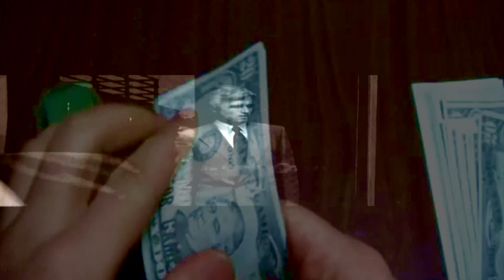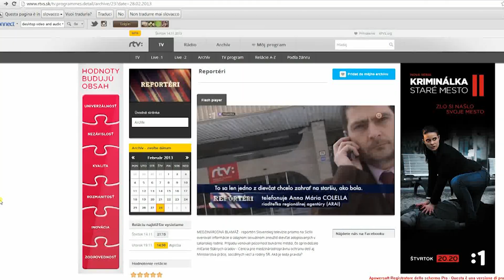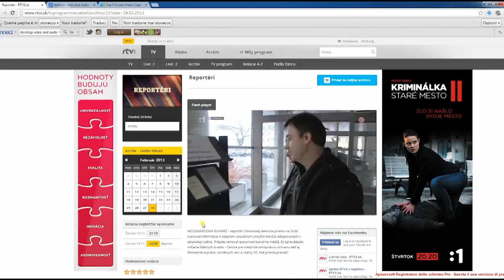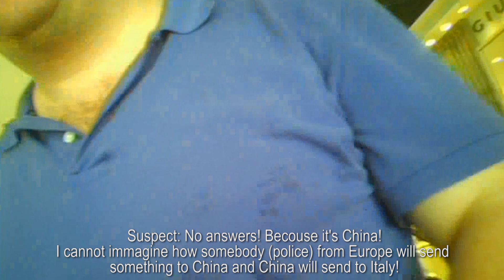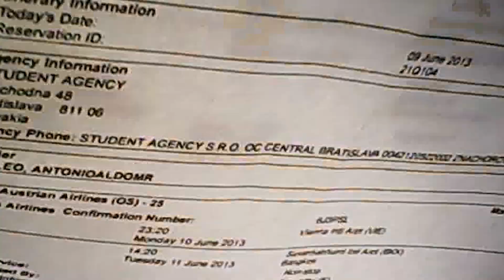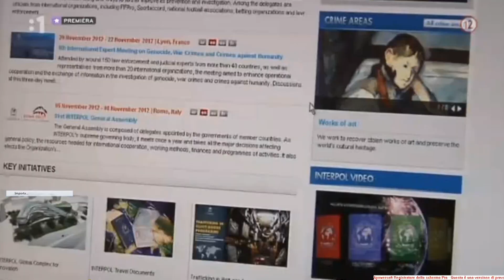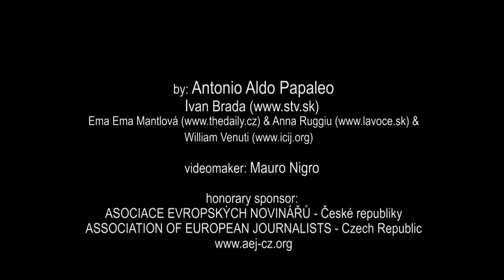Hong Kong Connektion: inside the money laundering macchine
Italian freelance journalist Antonio Papaleo reveals the first part of the amazing story of how he infiltrated the Slovakian underworld, travelling to Hong Kong to clean dirty cash at their behest.